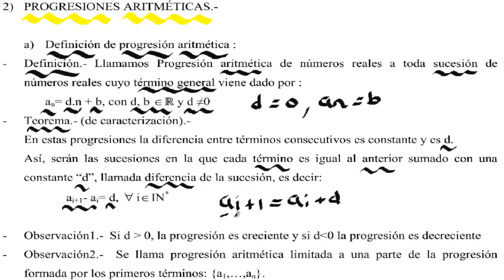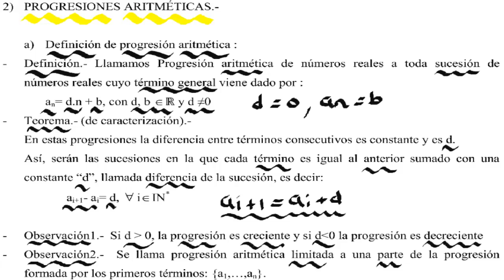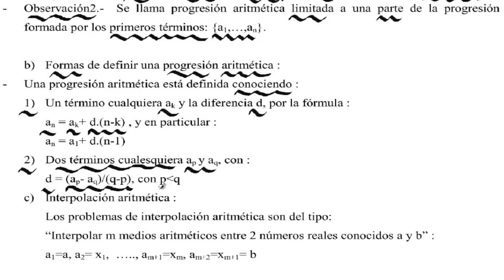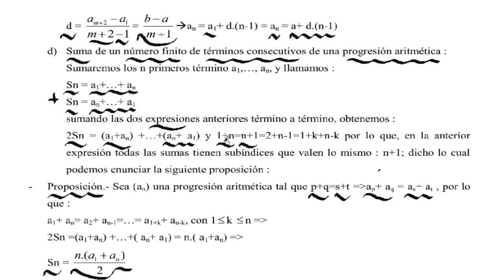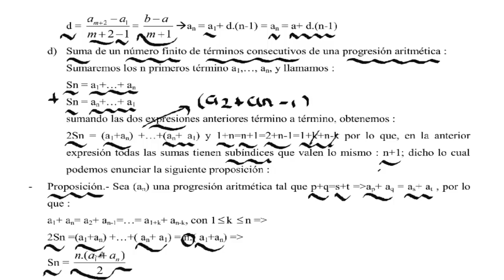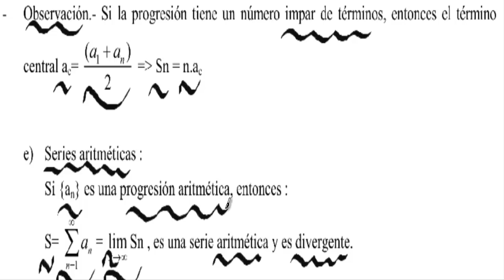OPOSICIONES DE MATEMÁTICAS: 8.2) PROGRESIONES ARITMÉTICAS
Completa tu formación de cara a las oposiciones de Matemáticas de Secundaria con videocursos.